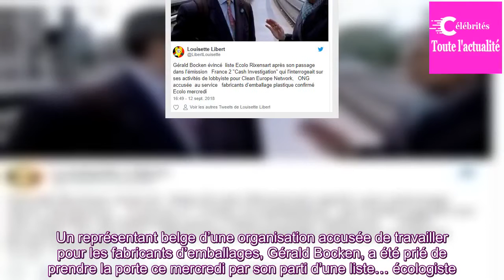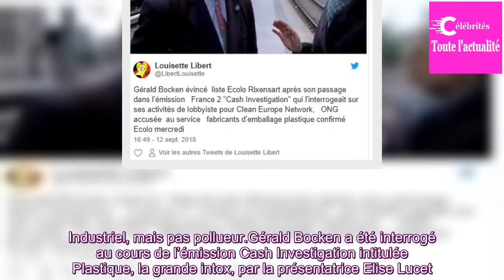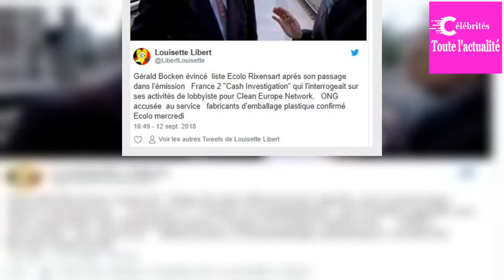«Cash Investigation»: Un lobbyiste belge des emballages évincé d'une liste écologiste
Sa position était délicate et son passage dans l’émission «Cash Investigation» a précipité sa chute. Un représentant belge d’une organisation accusée de travailler pour les fabricants d’emballages, Gérald Bocken, a été prié de prendre la porte ce mercredi par son parti d’une liste… écologiste.
L’his...